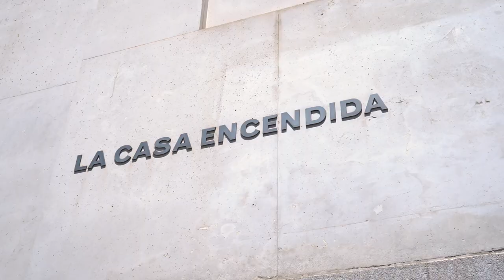DIÁLOGOS. Alimentación saludable y empleo.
¿Cómo afecta la pobreza al desarrollo académico de un niño o niña? ¿Qué impacto tiene el desempleo sobre los hábitos saludables? ¿Por qué es más fácil que las personas sin empleo consuman más productos ultraprocesados?

Desde Acción contra el Hambre estrenamos DIÁLOGOS, el primero de muchos encuentros donde conversamos sobre cuestiones relacionadas con el hambre y la malnutrición desde un punto de vista innovador. En esta ocasión, un equipo de personas expertas, investigadoras y colaboradores hablan sobre la relación entre la alimentación saludable y el empleo en España.

Si quieres saber más sobre este Diálogo, lo puedes ver completo